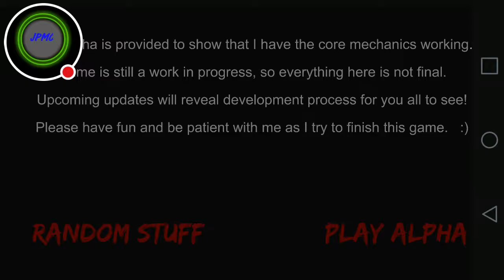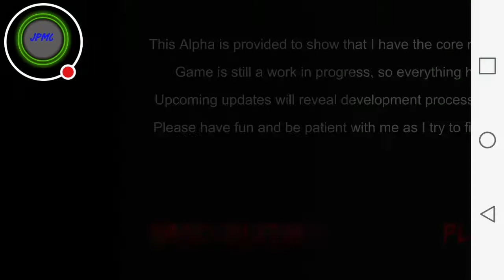Nazi Zombies Game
Nazi Zombies!
The M14 is awful
Plz like and sub i would love your guys advice